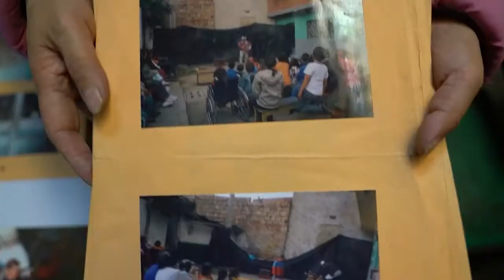DEMOCRACIA Y VIDA EL SENADO CONTIGO "Ley 2166"